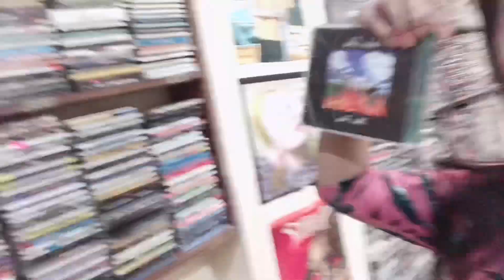REHEARSAL AT MY FIRST SINGLE SONG “AYAW KO NA UMIBIG PA”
Kitty Luvs

kitty_luvs

LYKA